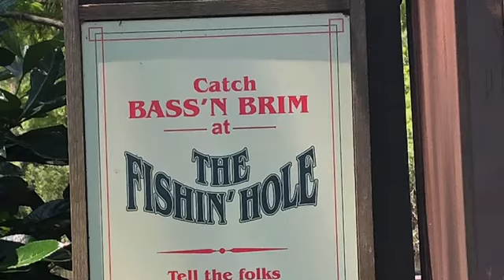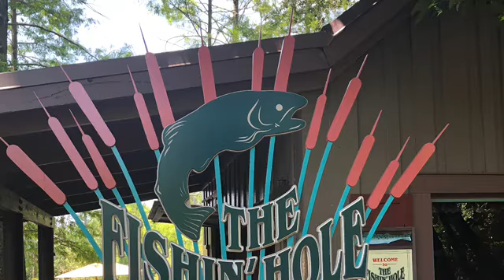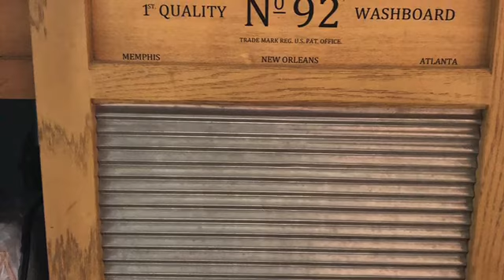Disney’s Port Orleans Riverside Resort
Views of Port Orleans Riverside Resort, Walt Disney World in Orlando, Florida.